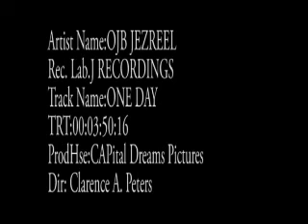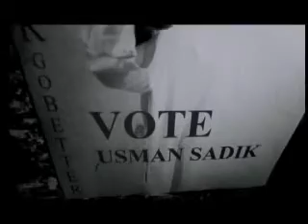OJB JEZREEL - One Day [Official Video]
for FREE Nigerian Music

Fresh Spanking new video from OJB's music oven titled "ONE DAY". Giving us a black and white picture effect with an intro that makes you wanna watch.  It shows some dirty but yet  funny political act happening in the country with their greediness. This is certainly a masterpiece from OJB. Directed by Clarence .A. Peters